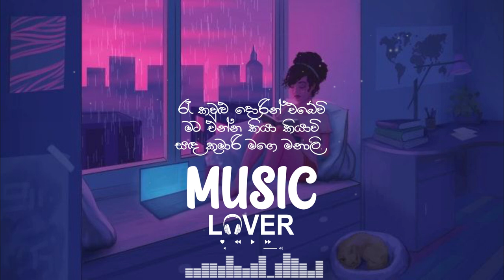සඳ කුමාරි මගෙ මනාලි | Sada Kumari Mage Manali | 2021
Original Artist - Chandana Liyanaarachchi
Cover Artist - Nadee Senevirathne
Lyrics - Dhammika Bandara
New Music Arrangement - Naada